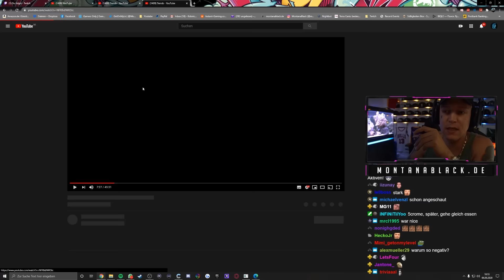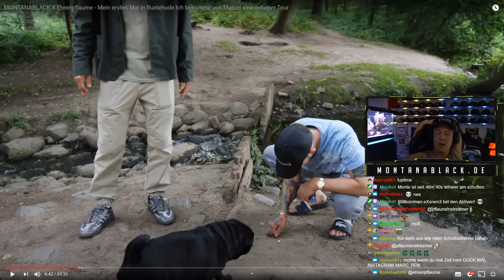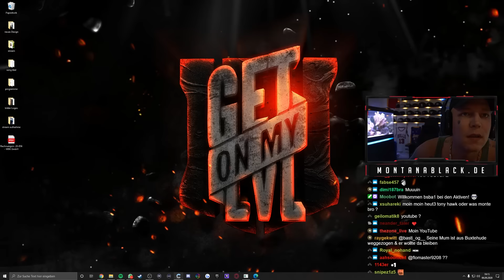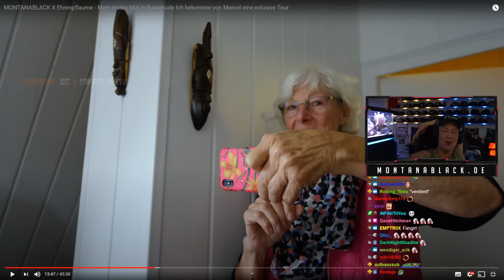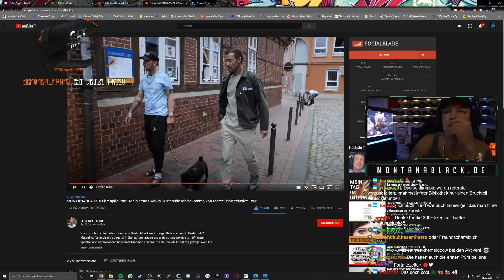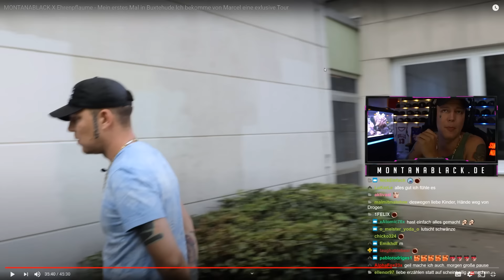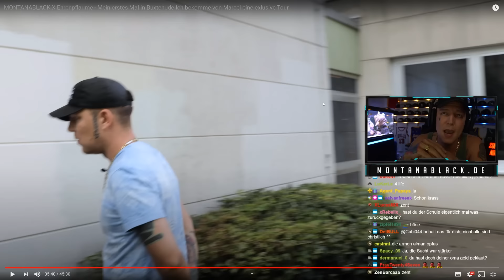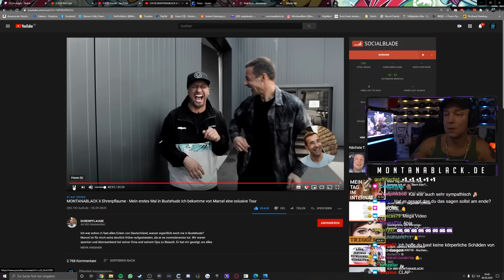REAKTION auf KAI PFLAUME😱 1 Tag mit MontanaBlack Unterwegs ❘ MontanaBlack Reaktion